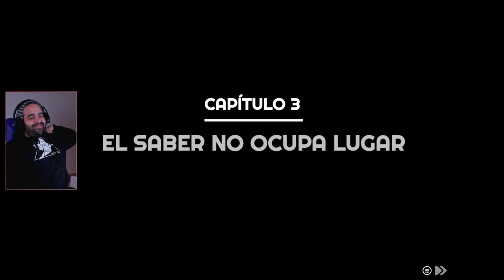¡VAYA JUEGAZO! ¡Un Beat 'em up RPG increíble! • Young Souls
Young Souls es una elegante mezcla de acción épica en una amplia gama de mazmorras y una historia cautivadora sobre los retos de la adolescencia, la amistad, el parentesco, la familia y el deber.